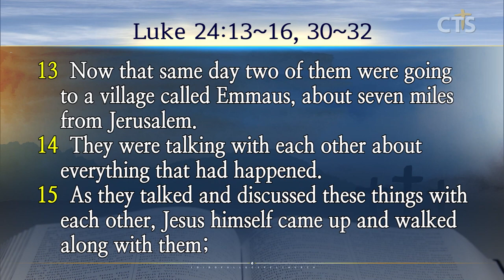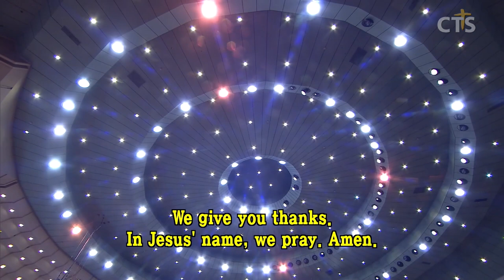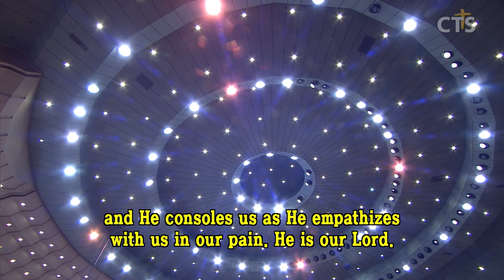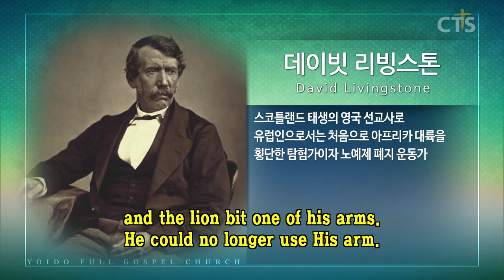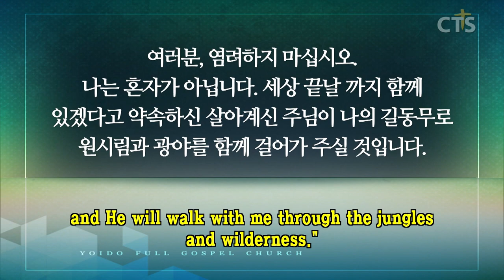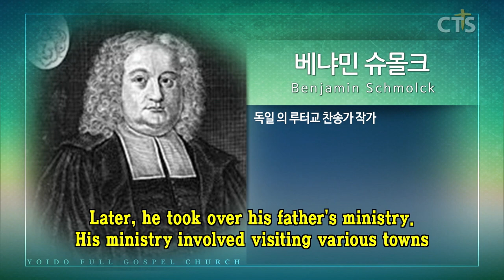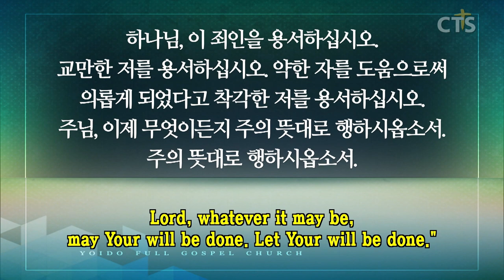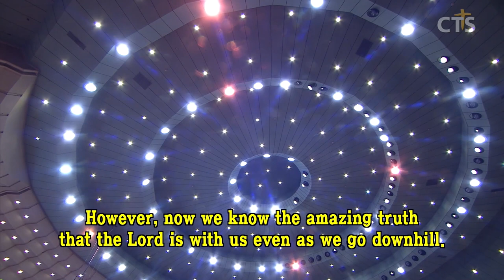이영훈목사 설교_여의도순복음교회 l 인생길에 동행하시는 예수님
인생길에 동행하시는 예수님

눅 24:13-16, 30-32
24:13  그 날에 그들 중 둘이 예루살렘에서 이십오 리 되는 엠마오라 하는 마을로 가면서
24:14 이 모든 된 일을 서로 이야기하더라
24:15 그들이 서로 이야기하며 문의할 때에 예수께서 가까이 이르러 그들과 동행하시나
24:16 그들의 눈이 가리어져서 그인 줄 알아보지 못하거늘

24:30 그들과 함께 음식 잡수실 때에 떡을 가지사 축사하시고 떼어 그들에게 주시니
24:31 그들의 눈이 밝아져 그인 줄 알아 보더니 예수는 그들에게 보이지 아니하시는지라
24:32 그들이 서로 말하되 길에서 우리에게 말씀하시고 우리에게 성경을 풀어 주실 때에 우리 속에서 마음이 뜨겁지 아니하더냐 하고